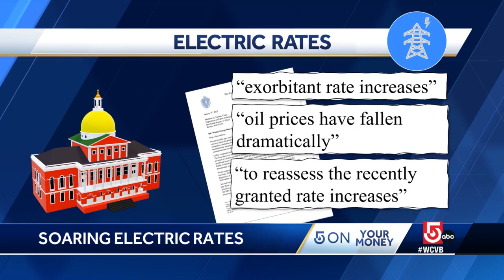Some Mass. lawmakers look to rescind approved electricity price hikes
Last fall, Massachusetts regulators agreed to let Eversource raise electric rates by 43 percent and National Grid by 64 percent.